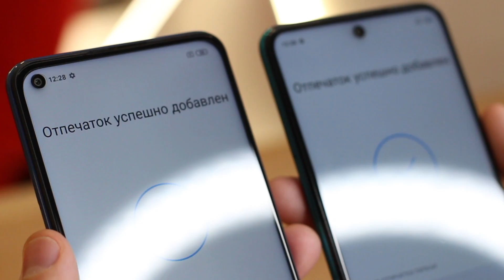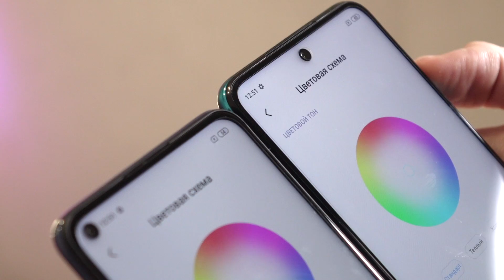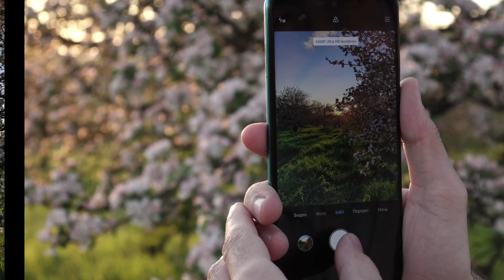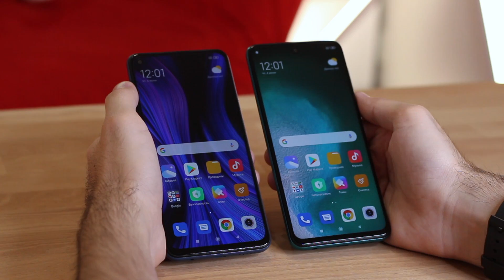Redmi Note 9 или Redmi Note 9 Pro? Распаковка от X|Store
Эти Редми феноменальны! Если как раз сомневаешься, какой предпочесть, смотри наше сравнение в обзоре. Спойлер: не прогадаешь в любом случае.